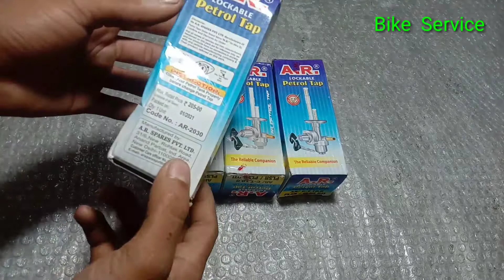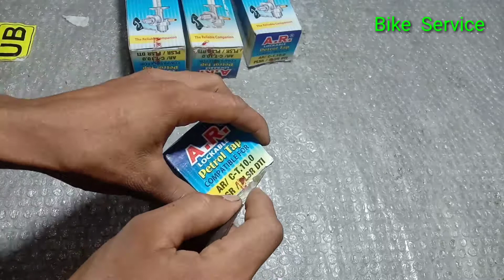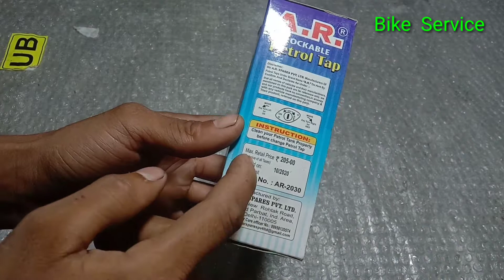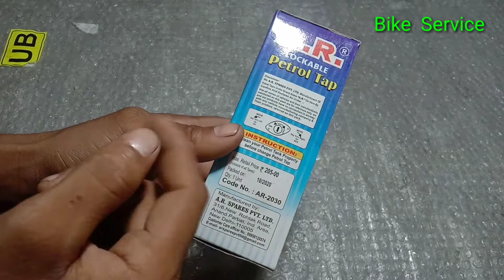A. R Petrol Tap Lock (Review) Price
A.R Petrol Tap (Review) Unbox

বন্ধুরা Bike Parts এর  Review Video
       বন্ধুরা ভিডিও টি কেমন হয়েছে -
           -কমেন্ট করে আমাকে জানাবেন প্লিজ
                                          -এর আর ভিডিও দেখে আসতে পারেন -